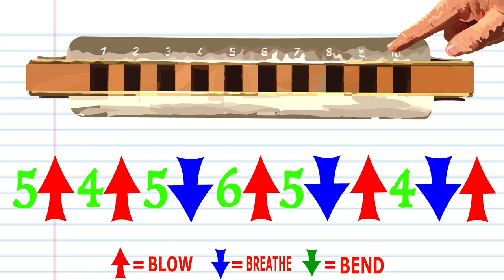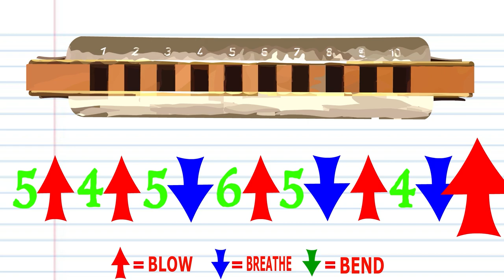How to Play Brahm's Lullaby on the Harmonica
In this video we will take a look at the notes of a ten holed Diatonic Harmonica

"Wiegenlied" ("Lullaby"; "Cradle Song"), Op. 49, No. 4, is a lied for voice and piano by Johannes Brahms which was first published in 1868. It is one of the composer's most popular pieces.